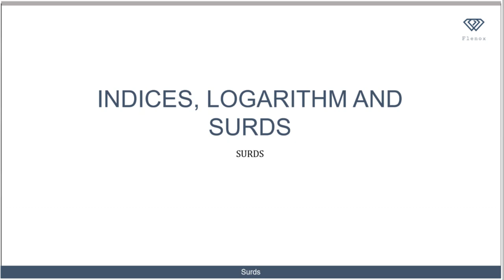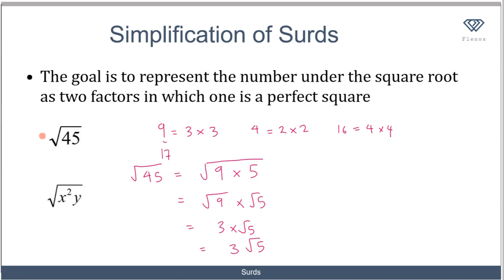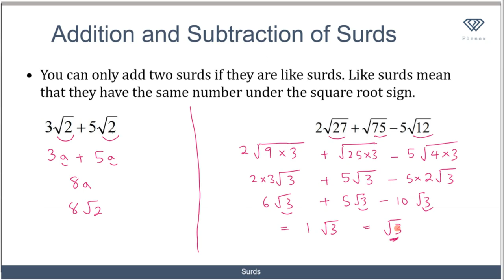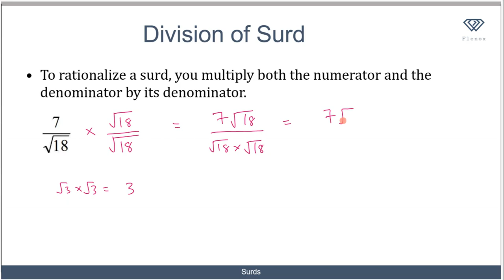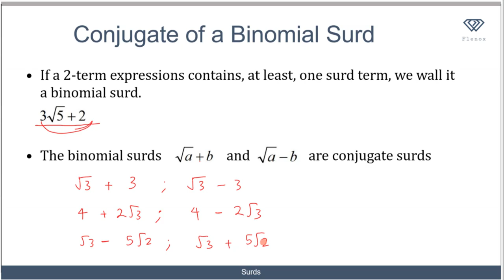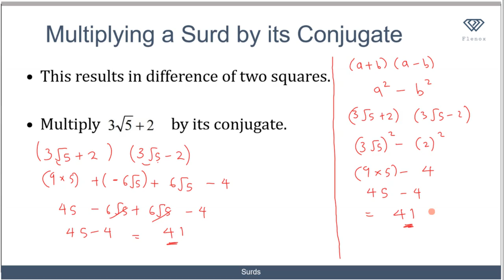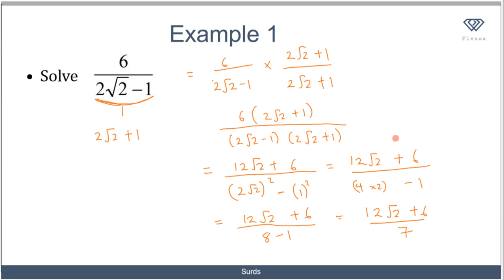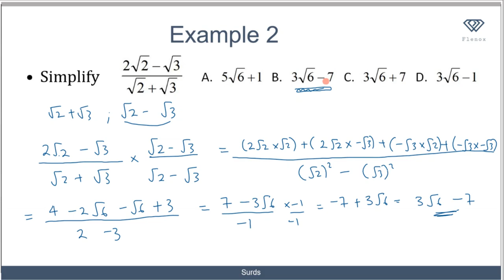5 Surds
Learn all you need to know about surds.